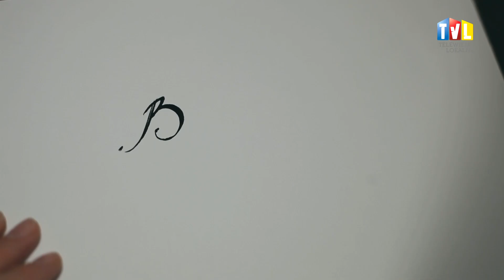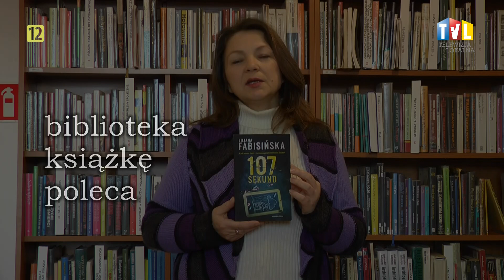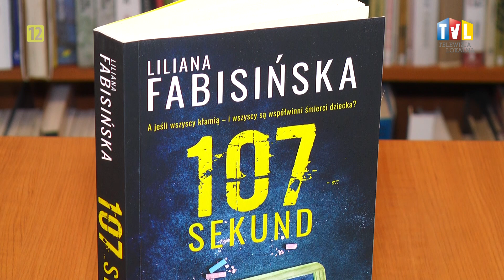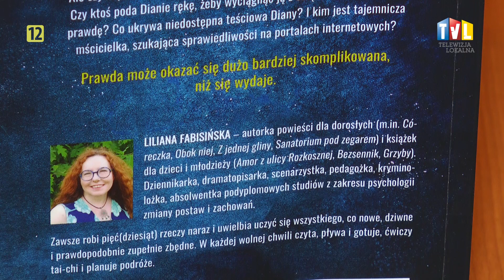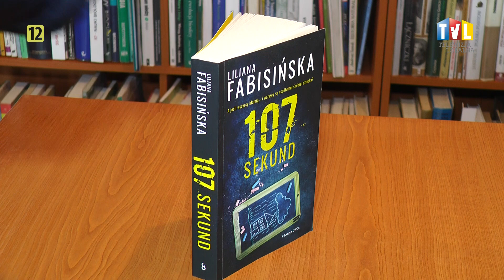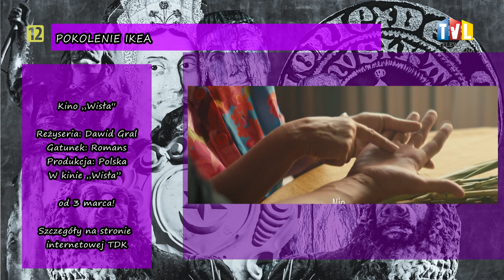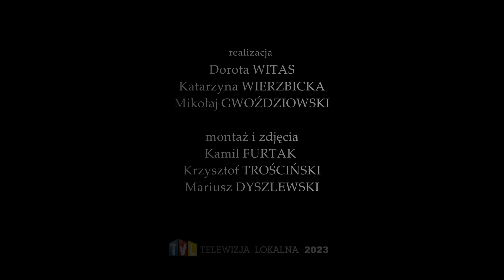BARDZO KULTURALNIE Z DN. 24 LUTEGO 2023